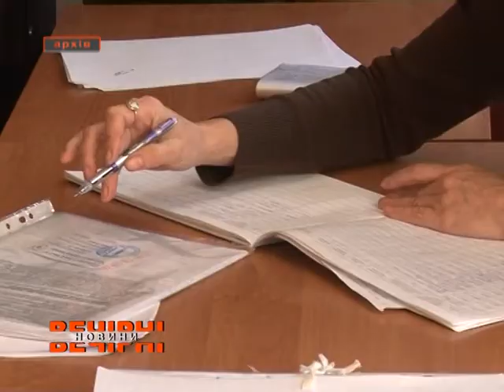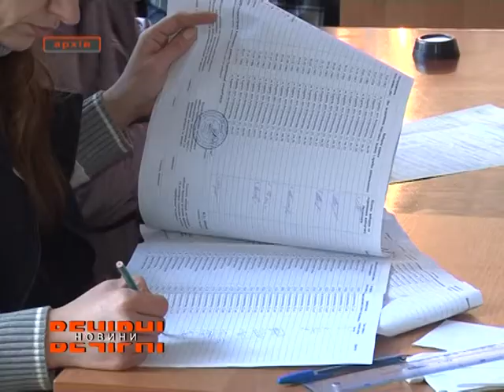Харківщина готується до чергових президентських виборів